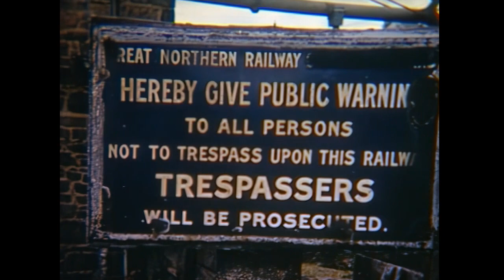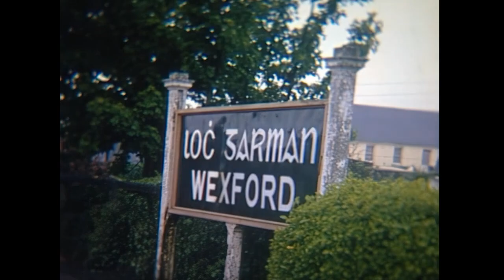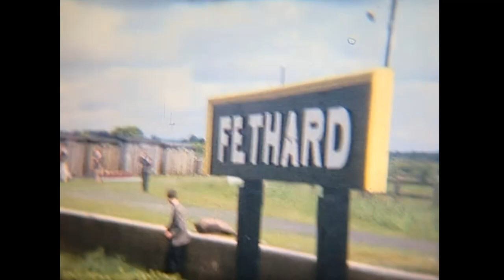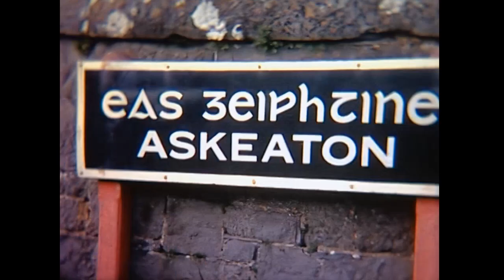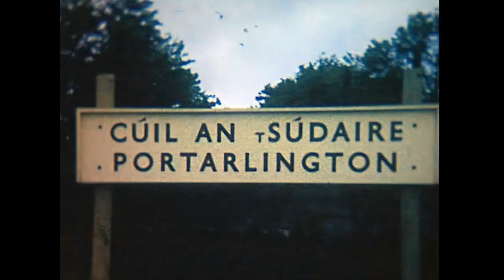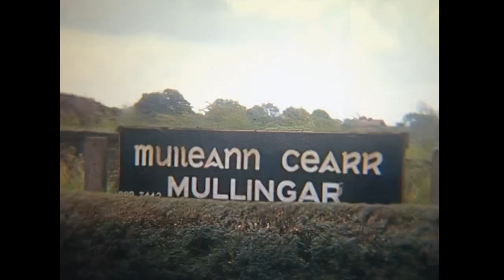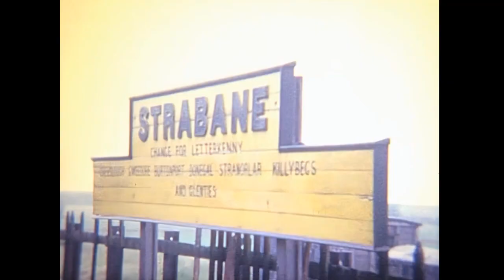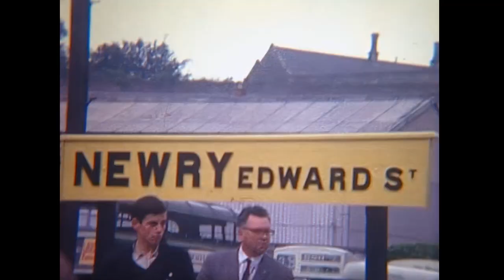Grand Tour of Ireland 1964